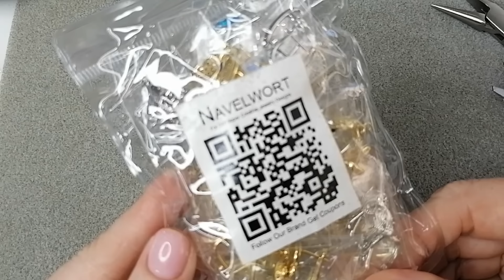Швензы и замки. ПРЕМИУМ ФУРНИТУРА для украшений с АЛИЭКСПРЕСС (Часть 2)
На карабины ссылка сгорела

Рекламодатель Реклама: ООО "АЛИБАБА.КОМ (РУ)" ИНН: 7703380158

Помочь в развитии канала, сказать спасибо за позитив, полезные советы и мастер классы :
Шайдова Ирина Владимировна

Мой телеграмм Украшения в наличии.

Промакод SHAIDOVA -5%.